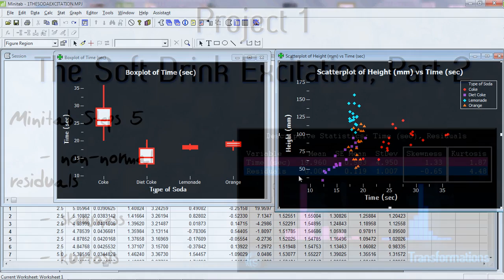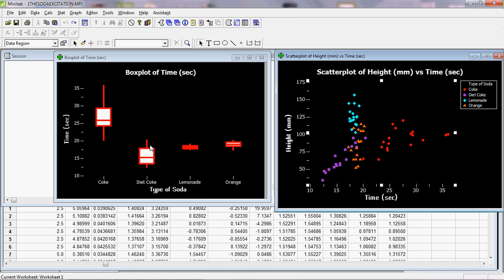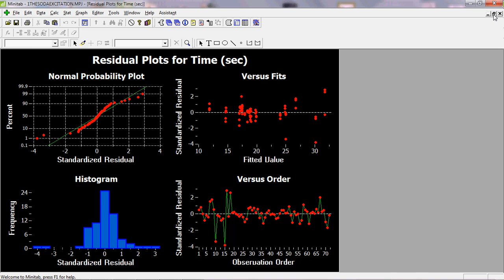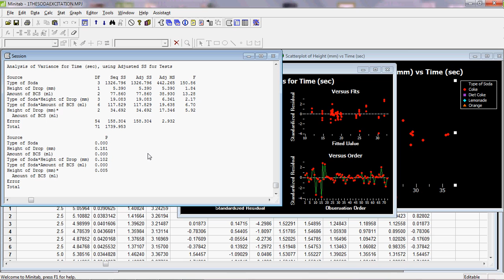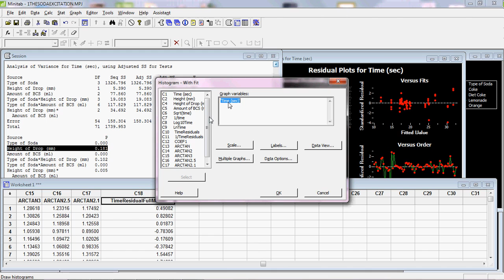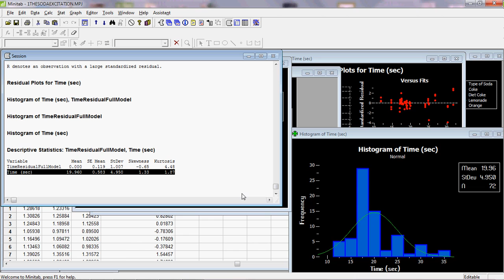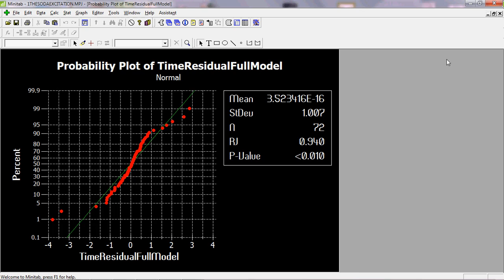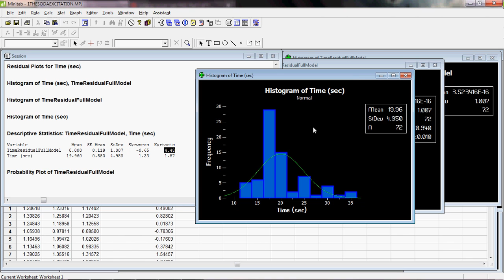The Soft Drink Excitation: minitab 5, analysing data 3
which has some visualisations of how anova works, why equal variances and normal residuals matter, and problems often associated with residuals like skewness (left or right) and kurtosis (platykutic, mesokurtic, leptokurtic).

This video looks at examining residuals in more detail, particularly skewness and kurtosis. If you are only doing a basic introductory course in data analysis this may be more advanced than your course requires. Please leave me a question if you don't understand something.

Formulas used are:
"Values of 2 standard errors of skewness (ses) or more (regardless of sign) are probably skewed to a significant degree. The ses can be estimated roughly using the following formula (after Tabachnick & Fidell, 1996): The square root of 6 over N."
"Values of 2 standard errors of kurtosis (sek) or more (regardless of sign) probably differ from mesokurtic to a significant degree. The sek can be estimated roughly using the following formula (after Tabachnick & Fidell, 1996): the square root of 24 over N"

or look up the text referenced.

You don't necessarily need a formula to work out if a distribution is skewed or kurtotic - it is usually pretty self evident from a histogram.